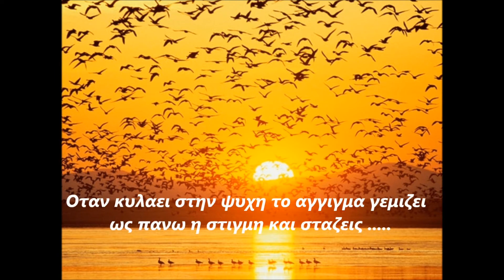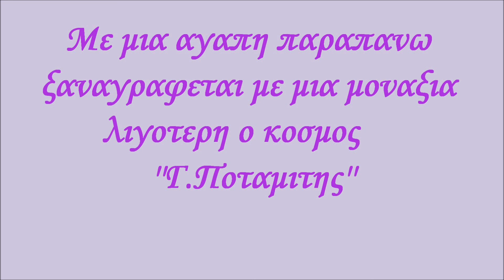το λιβαδι της ζωης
το ξερω αυτο το λιβαδι